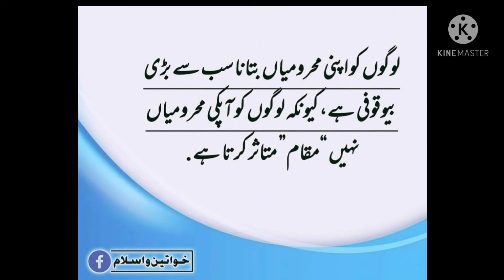Mehromi 1 A.